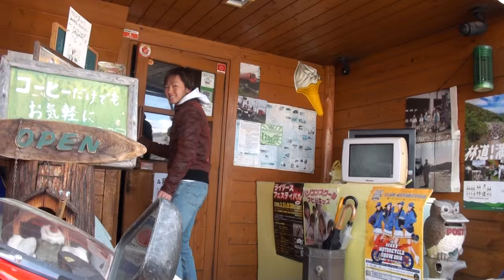POISON S1R EXHAUST SYSTEMエキゾーストサウンドを聞け YAMAHA・FZ750 ヤマハ・FZ750 デイトナ200 E.ローソン 京都 山科 3KS